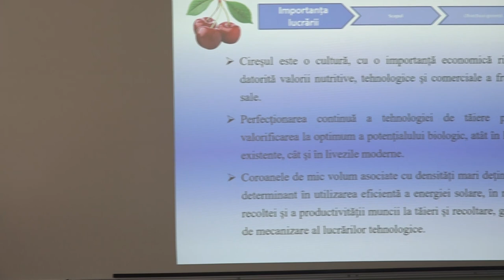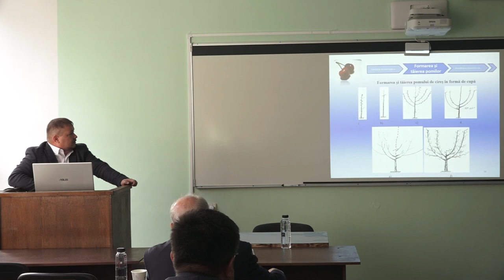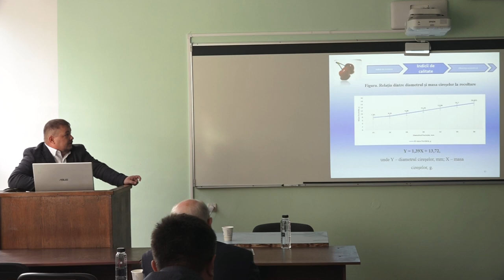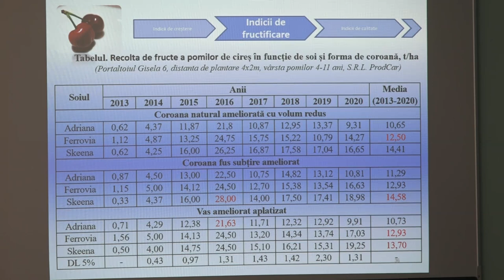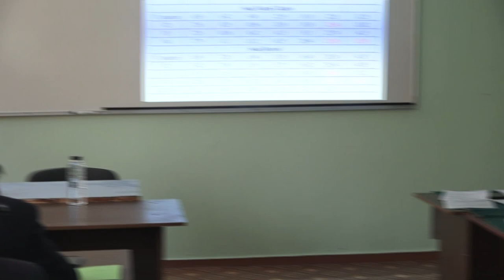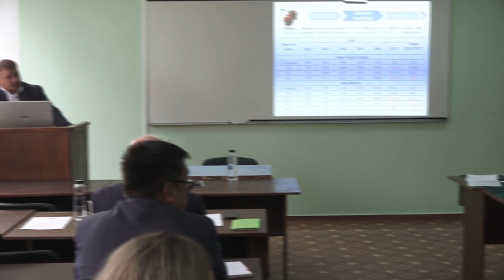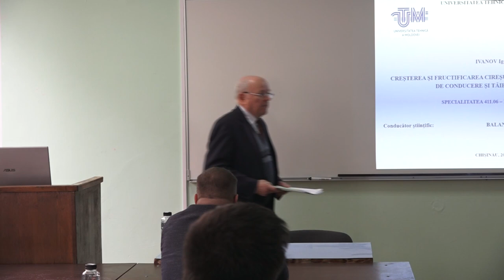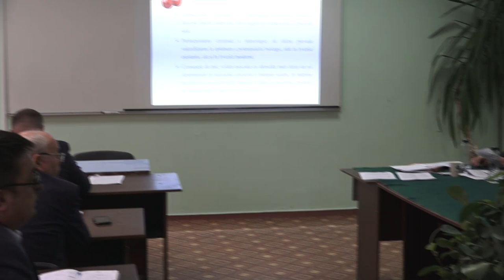17.11.2023, 14:00 | Susţinerea Tezei de Doctor în Știinţe agricole - IVANOV Igor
Susţinerea tezei de doctor cu tema:
"Creşterea și fructificarea cireşului în funcție de sistemul de conducere și tăiere a pomilor" va avea loc la 17 noiembrie, ora 14:00, în şedinţa Consiliului Științific Specializat nr. D 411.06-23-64 de doctor din cadrul Universităţii Tehnice a Moldovei, MD 2049, mun. Chişinău, str.

Teza a fost elaborată în cadrul Departamentului de Horticultură și Silvicultură al Universităţii
Tehnice a Moldovei

Conducător ştiinţific:
BALAN Valerian, doctor habilitat, profesor universitar

Referenți oficiali:
BUJOREANU Nicolae, doctor habilitat în științe agricole, conferențiar cercetător, Institutul de Genetică, Fiziologie și Protecție a Plantelor.
GROSU Ion, doctor în științe agricole, conferențiar cercetător, Institutul Științifico Practic de Horticultură și Tehnologii Alimentare.

Consiliului Științific Specializat a fost aprobat de către Consiliul de Conducere al ANACEC prin decizia nr. 2 din 29 septembrie 2023, în următoarea componență:
DONICA Ilie, doctor habilitat în științe agricole, profesor cercetător, Institutul Științifico Practic de Horticultură și Tehnologii Alimentare, Școala Doctorală a Parteneriatului Instituțiilor din Învățământ și Cercetare din Agricultură, președinte
PEȘTEANU Ananie, doctor în științe agricole, conferențiar universitar, UTM, secretar
DADU Constantin, doctor habilitat în științe agricole, profesor cercetător, Institutul Științifico
Practic de Horticultură și Tehnologii Alimentare, membru
MANZIUC Valerii, doctor în științe agricole, conferențiar universitar, UTM, membru.
GUDUMAC Eugeniu, doctor în științe agricole, Horti Management SRL, membru.
Susţinerea va avea loc la